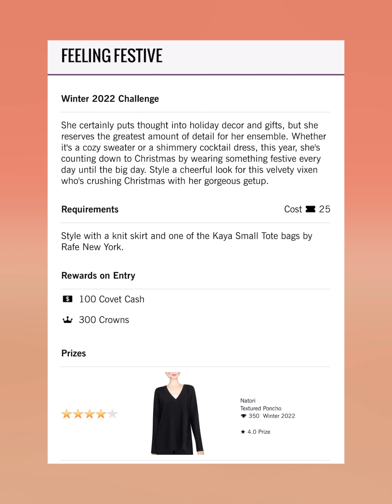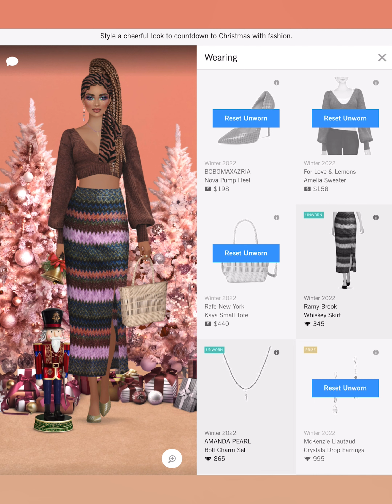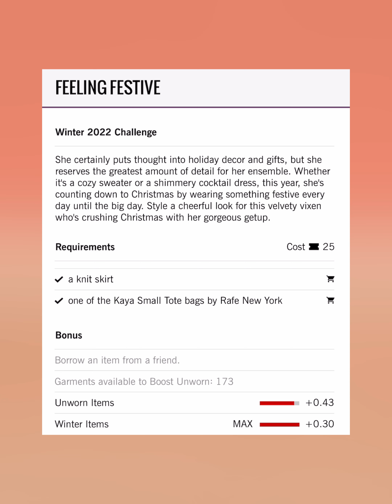Feeling Festive - Covet Fashion Design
"Nikos Spiliotis - Love Waltz" is under a Free To Use on YouTube license

A-Line
Adrianna Papell
Adrianna Papell Platinum
Agnes Bethel
Aidan by Aidan Mattox
Aidan Mattox
ALEPEL
Alexandra Abraham
Alexis Monsanto
ALIAS MAE
ALLEN SCHWARTZ
Alterre
AMAIO
AMANDA PEARL
Amber Sceats
Ampersand As Apostrophe
AMUR
Andrea Iyamah
Angela Mitchell
Apologie
Aqua Di Lara
Aranyani
Arianne Elmy
Arteaga
Arturo Rios
Ashley Pittman
ASHLEYlauren
AYR
B-low The Belt
Badgley Mischka
Baja East X Hudson
Boa Tranchi
Basta Surf
Bastet Noir
BCBGMAXAZRIA
Be & D
Bella Belle
Bella Luxx
Bindya
Bing Bang
Black Orchid
BLANKNYC
Blue Pearl By Allen Schwartz
Blumoss
Bohn Jsell
Botkier
Brooklyn Heavy Metal
CALISTA
Calvin Klein
CAMELIA SKIKOS
Cami Nyc
CAMILLA
Camille La Vie
Capolavori
Carmelinas
Cashhimi
Catherine Deane
Caviar And Cashmere
CC SKYE
CeCe By Cynthia Steffe
Chen Burkett
Christian Cathor & Co.
Christina Ward
Chromat
Chuks Collins
CK Calvin Klein
Cleobella
Coco And Breezy
Colette Malouf
Concepto
CONRADO
Covet Collection
Cristina V.
Cynthia Rowley
Cynthia Steffe
Eddie Borgo
Eleven Six
ELIE TAHARI
Elizabeth Cole
ELLERALI
Emilio Cavallini
Eric Javits
Erin Dana
ERIN Erin Fetherston
Essen
ET OCHS
Etienne Aigner
Eugenia Kim
Fabryan
Fabula & Tales
Faherty Brand
Fallon
FAME AND PARTNERS
FAY & SOLAS
Feather.M
Figue
Flor de Maria
Florian London
Foley + Corinna
For Love & Lemons
Forme Millinery
Framework
France Luxe
French Connection
Frends
Freya
Frye
Frye & Co.
J Brand
Jay Godfrey
JEMBERE EYEWEAR
Jennifer Zeuner Jewelry
Jenny Bird
Jill Golden
Jj Winters
Joanna Maxham
Jocelyn
Joie
Jovani
JS Collections
Judith & James
Judy Gao
Judy Zhang
Julie Aylward
Julie Vos
JVN by Jovani
L’afshar
L’Atelier de Charlotte
La Soula
Lady L. Vintage
LAMARQUE
Lane+Lanae
LaPina by David Helwani
Laruicci
LAS Jewelry
Laundry by Shelli Segal
Laurel DeWitt
Lauren Merkin
Leigh NY
Lele Sadoughi
Liam Fahy
Lily Jean
Lionette NY
Lizzy Gee
Lora Gene
Louise Et Cie
LP33.3
Luisa Spagnoli
Lulu In Chains
LUV AJ
Maartje Dijkstra
Mabel Chong
Madison Harding
Majesty Black
Mara & Mine
Mara Hoffman
Marita Moreno
Masabni
MASLAVI
MATEO
Maya Jewelry
McKenzie Liautaud
MCM
Me Too Shoes
Meghna Jewels
Meskita
Messeca
MICHAEL KORS
Miguel Ases
Miguelina
Miista
Mina + Olya
Minnie Mortimer
Mirta
MISASSEMBLED
MISCHA
Misha Vaidya
Modern Vintage
Moni & J
Monika Csutak
Monzlapur
MOYNA, New York
Mystique
NADIA LEE
Nadia Tarr
Nanette Lepore
NARCES
Natori
Negris LeBrum
Neriman Georges
NEST Jewelry
nickho rey
Nicolas Jebran
Nicole Benisti
Nicole Miller
No Name
Parker
Peony
Peter Som
Piamita
Piper & Skye
Pitusa
Plenty by Tracy Reese
Point Zero
Pritch Adventures
PRITCH LONDON
Rachel Zoe
RAEN
Rafe New York
Rails
Ramy Brook
RAOUL
Rebecca Minkoff
Rebecca Taylor
Rebecca Vallance
Reese+Riley
Reve de Rive
Revo
Rodrigo Otazu
Ronny Kobo
Rory Beca
Rosamen Bado
Rowley Eyewear